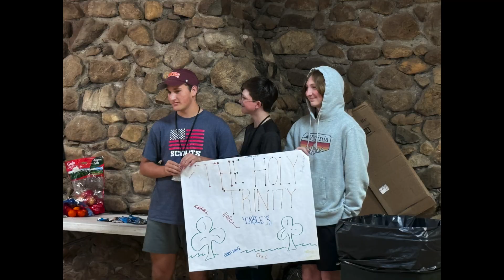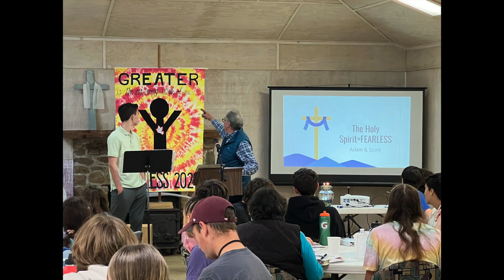OLN Fearless 2024 Closing Slideshow